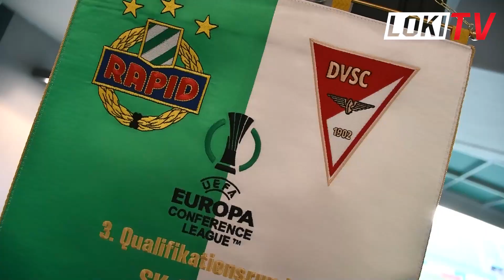MECCSNAP | Rapid Wien-DVSC 0-0⚽️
Két kapufát is rúgtunk, de gól nélküli döntetlent értünk el a Rapid Wien otthonában!